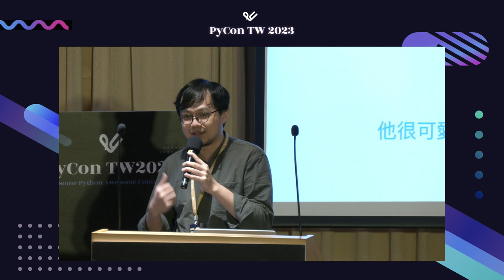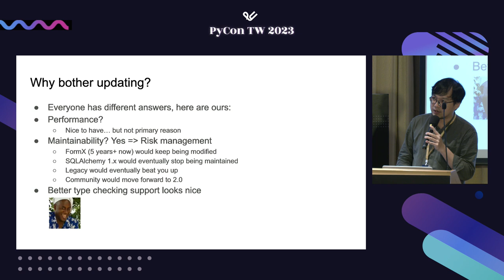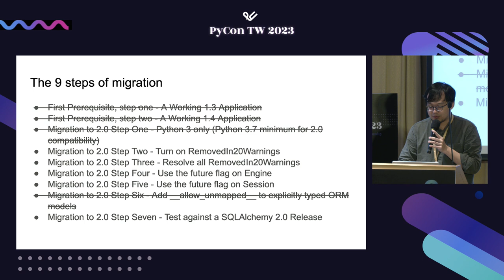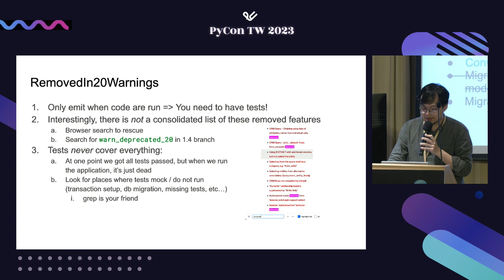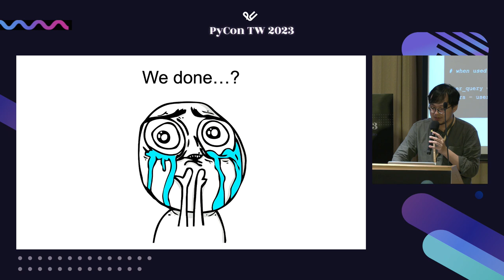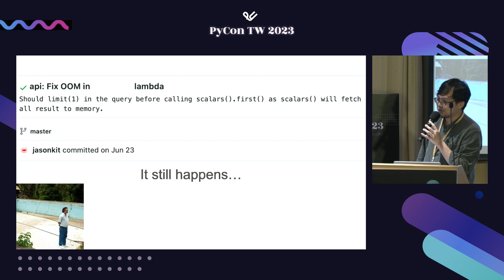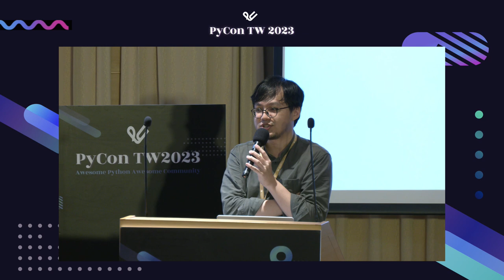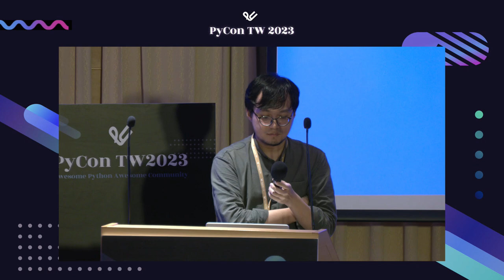升級 SQLAlchemy 2.0 之路｜Kenji Pa｜PyCon TW 2023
PyCon Taiwan 2023｜Talk 演講｜Day 1, R1 11:35–12:05

🪄 說明 Description 🪄
相信只要有使用過 Python 去存取 Database 的朋友都會聽過或使用過 SQLAlchemy 這個 library。經過漫長的等待，SQLAlchemy 總算在本年年初正式推出 2.0，而同時出爐的 Migration Guide 的長度也叫人望而生畏。本演講志在分享 Oursky 把自己一個開發 5 年的產品從 1.x 升級到 2.0 過程，希望可以幫助各位升級 SQLAlchemy 並從 2.0 的新功能中獲益。

🚀 講者介紹 About Speaker - Kenji Pa 🚀
:D